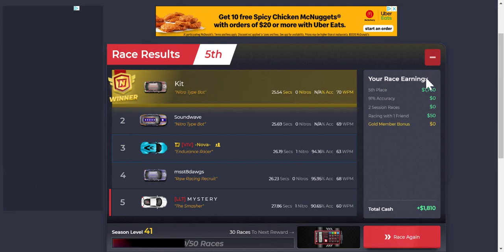Racing my good freind NOVA(60k)!!!!!!!!!!!!!